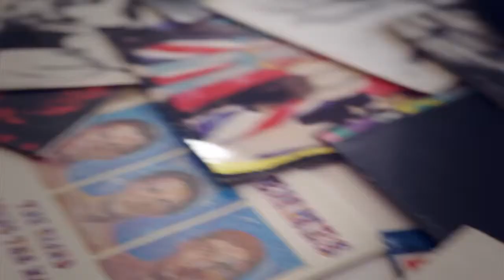IlMangiadischi - LP The Sound of Pizza - Trailer Lato B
Un episodio dedicato alla pizza, quella di Renato Bosco, e accompagnato da un'ottima musica live, quella di Jack Jaselli. Un episodio registrato all'interno di Molino Quaglia a Vighizzolo d'Este. Gustatevi il nostro trailer!